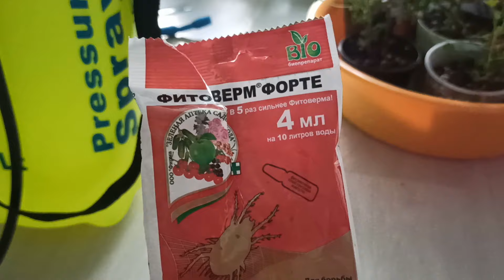наизнанку ОБРАБОТКА ПЕЛАРГОНИЙ ОТ ВРЕДИТЕЛЕЙ ДОМА